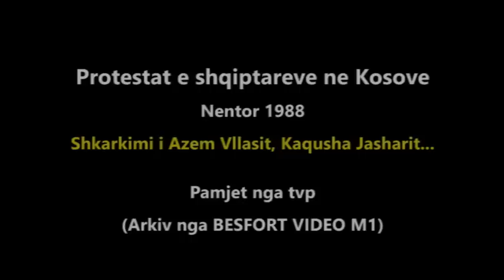Protestat ne Kosove per Azem Vllasin e Kaqusha Jasharin (Nentor 1988)